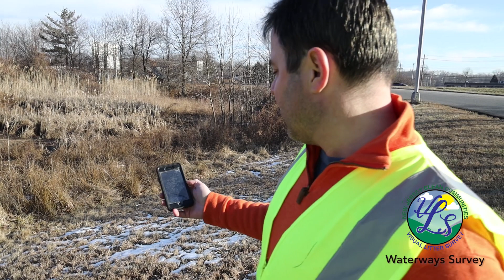NJCCC VLS Waterways Survey _ 02 26 2020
Litter and plastic in waterways and catch basins throughout NJ. 14 minutes.  New Jersey Clean Communities Council - Waterways Survey - Visual Litter Survey 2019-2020; Sandy Huber - Executive Director. Steve Stein, Kris Ferguson, Emily Knapp - ER Planning, Ken Able - Rutgers Field Station. Passaic Valley Sewage Authority Skimmer Vessel - Doug Scancarella, Brian Davenport. Produced by Martin Fiedler - Just Right TV Productions LLC.